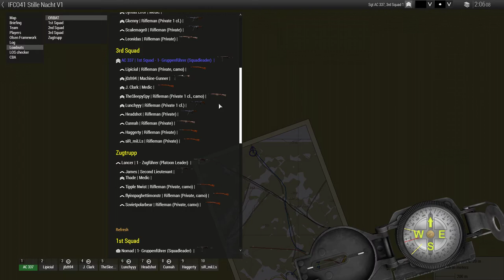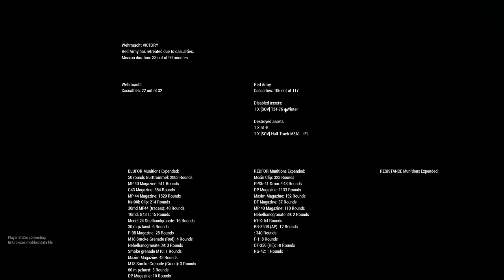United Operations: Stille Nacht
German mechanized forces clear a soviet held village during the March 31st WW2 event.

Come play at unitedoperations.net